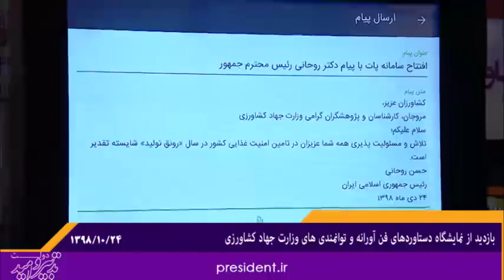تجهیز 1400 مرکز جهاد کشاورزی دردهستان های کشور/افتتاح شبکه پیام رسان دانش کشاورزی